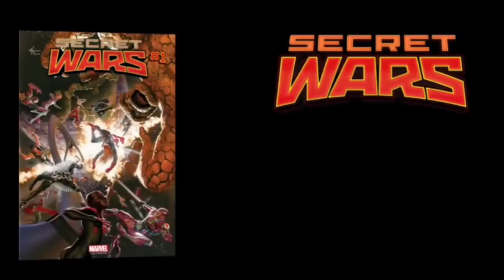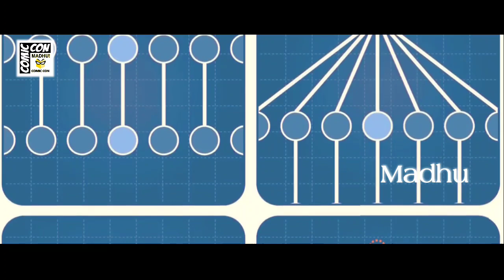SECRET WARS Explained in Telugu - PART 1 _ PROLOGUE _ MARVEL COMICS TELUGU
for English dub movies search this link in Telegram app
link :- @saisidheswar

                           # jai hind #